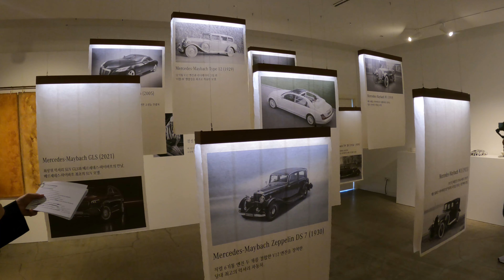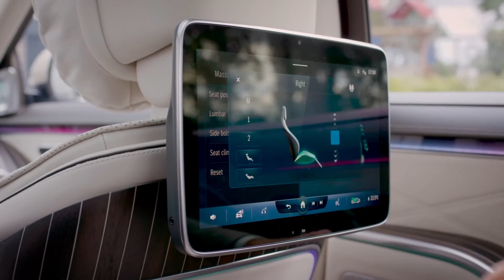[신차리뷰] S클래스로 부족하실 것 같아 준비했습니다. 마아바흐 S클래스 꼼꼼히 살펴봤습니다.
메르세데스-벤츠 코리아가 더 뉴 메르세데스-벤츠 S-클래스(The new Mercedes-Benz S-Class)의 최상위 모델인 ‘더 뉴 메르세데스-마이바흐 S-클래스(The new Mercedes-Maybach S-Class)’를 국내 공식 출시한다고 밝혔다.

‘궁극의 럭셔리(Ultimate Luxury)’를 지향하는 마이바흐의 철학을 구현한 더 뉴 메르세데스-마이바흐 S-클래스는 지난 2015년 출시 이후 전 세계적으로 6만여 대의 판매고를 올린 메르세데스-마이바흐 S-클래스의 오랜 유산을 이을 완전 변경 모델로, 이번에 출시되는 ‘더 뉴 메르세데스-마이바흐 S 580 4MATIC(The new Mercedes-Maybach S 580 4MATIC)’을 주축으로 완성된다.

더 뉴 메르세데스-마이바흐 S-클래스는 더 뉴 S-클래스의 완성도와 첨단 기술에 메르세데스-마이바흐만의 고급스러움과 전통을 더하며, 지난 4월 말 국내 공식 출시한 7세대 완전 변경 모델인 더 뉴 S-클래스와 더불어 럭셔리 플래그십 세단 부문의 리더십을 공고히 할 예정이다.